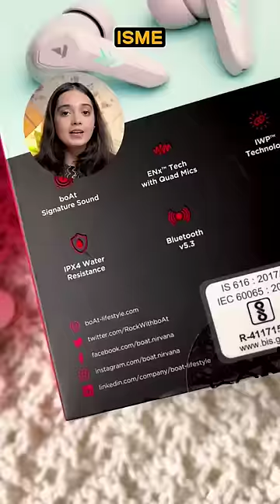Best & cheaper gaming earbuds!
best low budget gaming earbuds